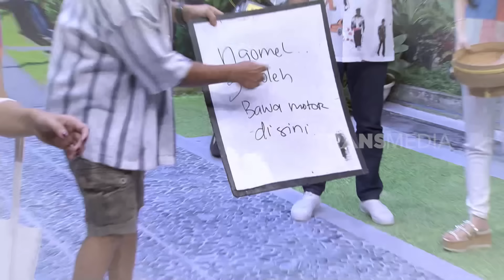Yupi Giani Sang Ketua OSIS Ngajak Wendi Ngobrol Bahasa Mandarin | BTS (13/07/24) Part 4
BTS
TAYANG SETIAP:
SABTU - MINGGU : 21.30 WIB